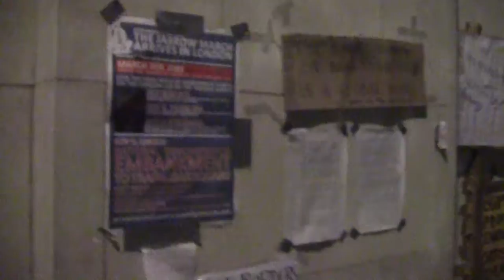(Day Four) Occupy LSX Sign 1 - Oct 18